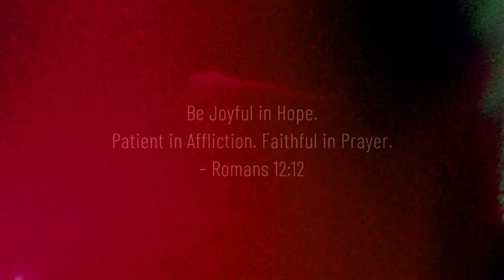IS THIS THE BEST EPISODE OF THE YEAR? One Piece Fan Letter REACTION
Time 2.0's full reaction to One Piece Fan Letter! ONE PIECE FAN LETTER REACTION!
The One Piece Fan Letter was truly peak, safe to say that One Piece Fan Letter might just be the best One Piece anime episode of the year. Megumi Ishitani has been a blessing to the one piece community and i hope we can see more like One Piece Fan Letter.

Editor/thumbnail artist - AnonAysi